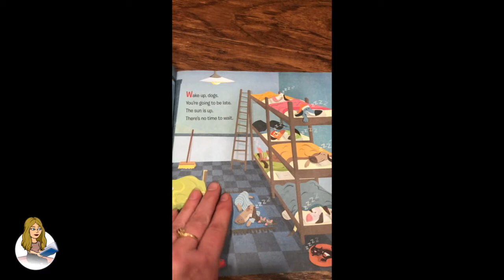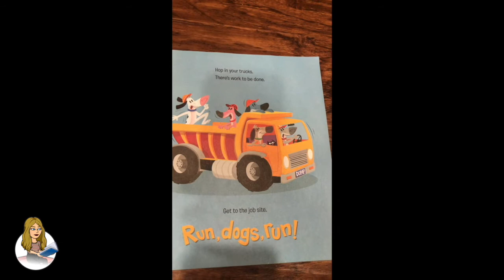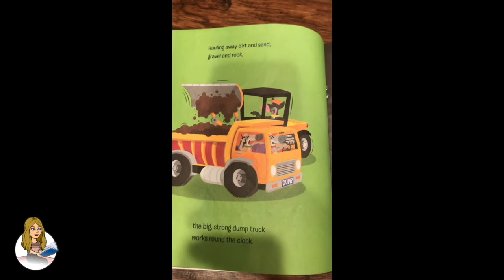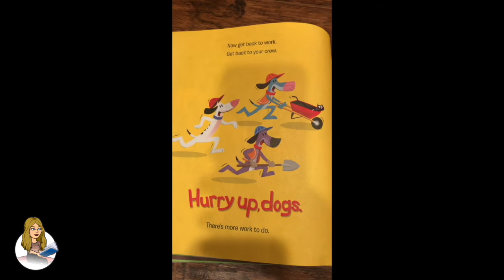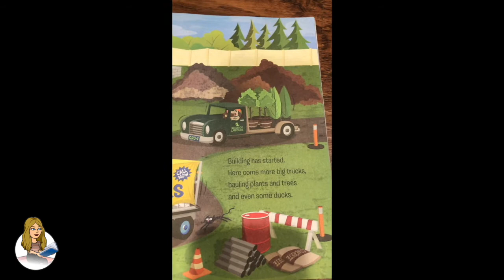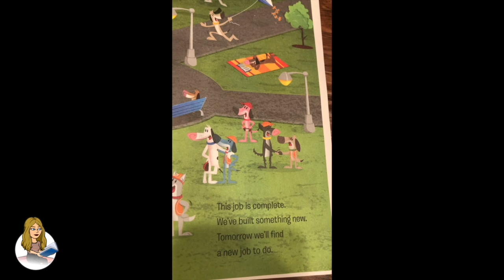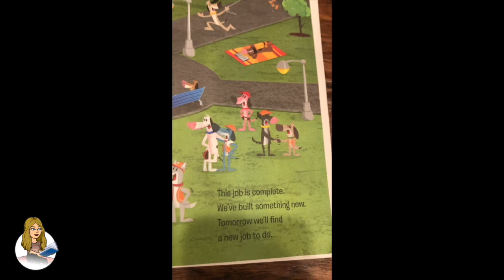Story Time with.... Miss Tracy! Dig Dogs Dig by James Horvath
Enjoy story time with Miss Tracy while she reads Dig Dogs Dig by James Horvath.

Words visually supported include bye, turn, page, open and bye.